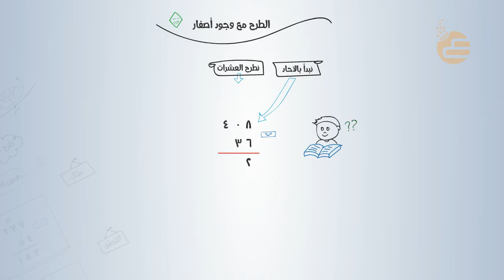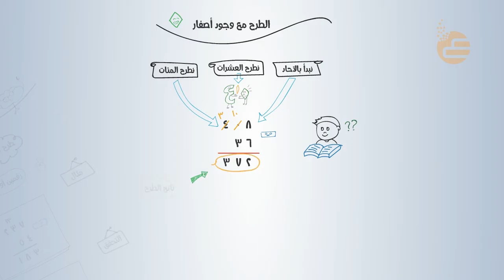تشويقات | الطرح مع وجود أصفار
فيديو تشويقي لمادة الرياضيات لدرس الطرح مع وجود أصفار لوحدة الجمع والطرح للصف الرابع الابتدائي للفصل الدراسي الأول